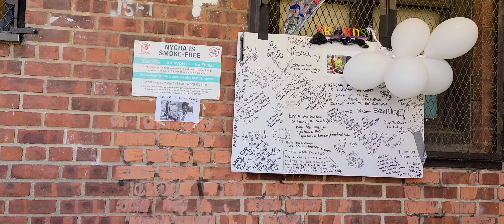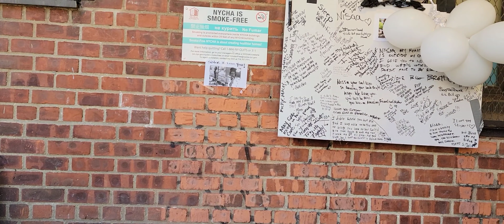In Memoriam: Nissa Walcott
This Hurts My Heart To Post This Video ,,, *for so many reasons* ,,, Nissa Walcott Shouldn't Have Lost Her Life In This Tragic Way

May The Soul Of Nissa Walcott Reside In Eternal Paradise Among The Most High ,,, *teardrops*

Our Sincere Condolence To The Family And Friends Of NISSA WALCOTT